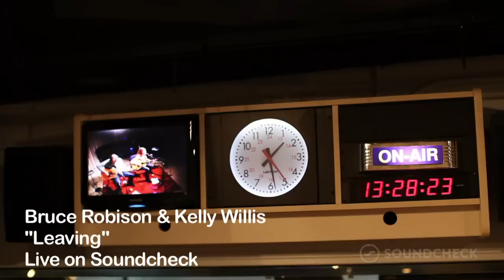Bruce Robison & Kelly Willis: "Leaving", Live on soundcheck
Bruce Robison and Kelly Willis have largely worked apart in their nearly two decades of marriage, Robison writing #1 hits for the likes of Tim George Strait and The Dixie Chicks, and Willis singing her way through a career that has lasted two decades. Now, they come together for their new album, Cheater's Game.